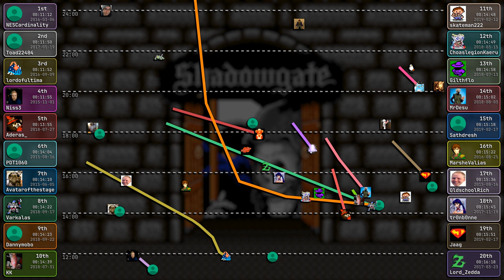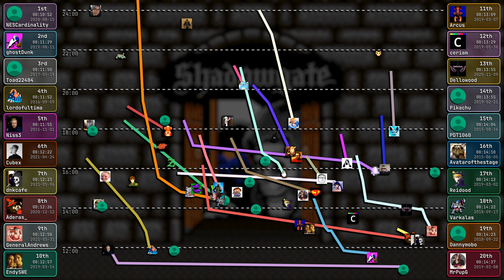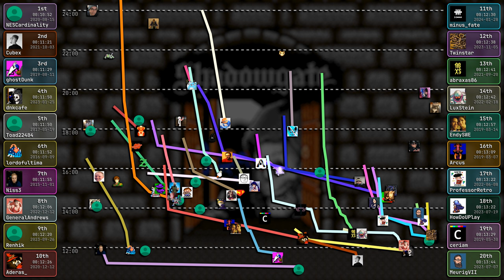Shadowgate 📉 Speedrun History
The complete speedrunning history of Shadowgate (Glitchess) on the NES.

-- TOOLS --
🐍 Python: Data extraction & calculations via SRC API
☕ JavaScript: Driving chart element automation within After Effects
🎞️ After Effects: Visualization design & animations